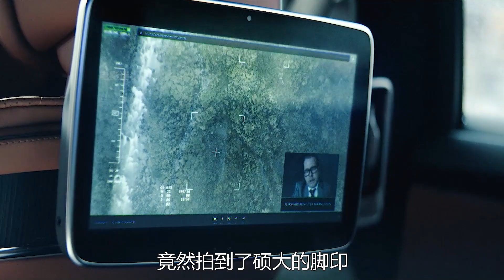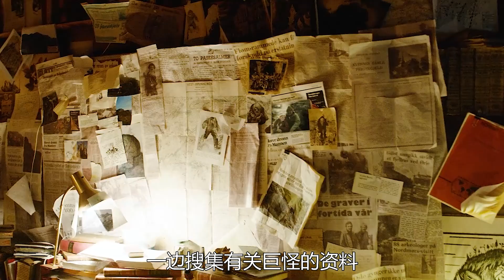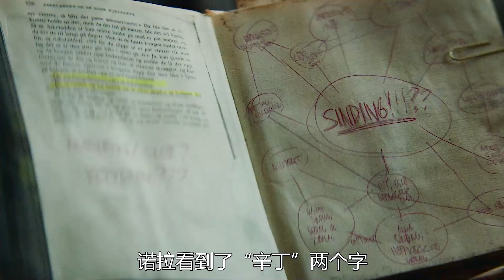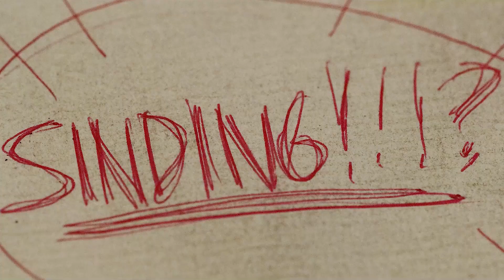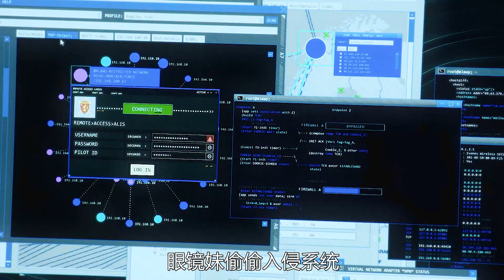【小雅】 2022最新网飞怪物灾难片《山怪巨魔》，意外惊醒的远古巨兽，和人类展开世纪大战